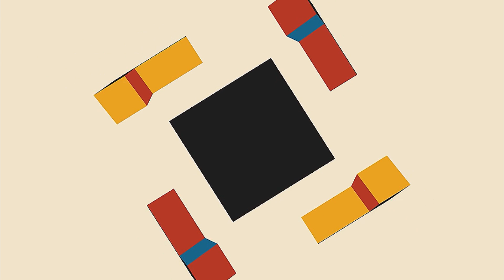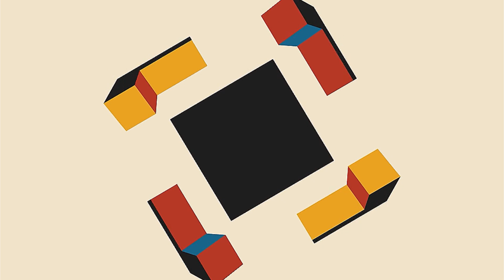Calming Background Music to Enhance Your Focus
The gentle melodies and tranquil rhythms serve as a backdrop to your tasks, helping to alleviate stress and promote mental clarity. Let the music guide you through your endeavours, inspiring you to achieve your goals with a renewed sense of energy and purpose.

Press play, relax, and let the productivity flow.